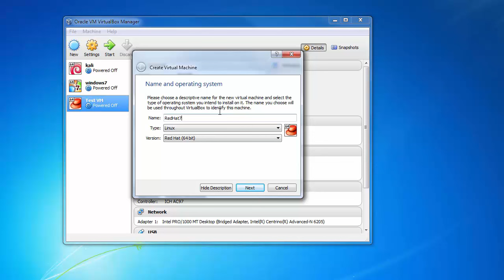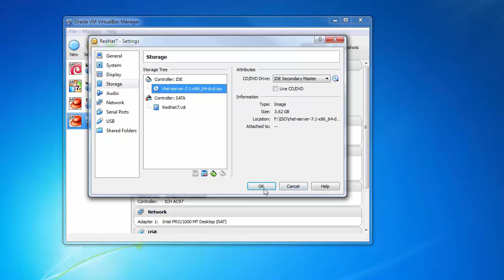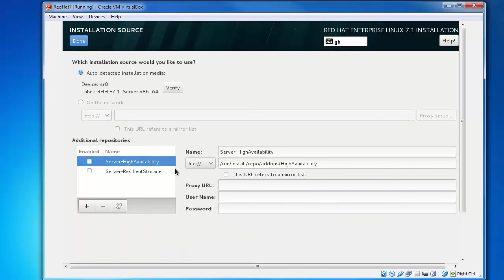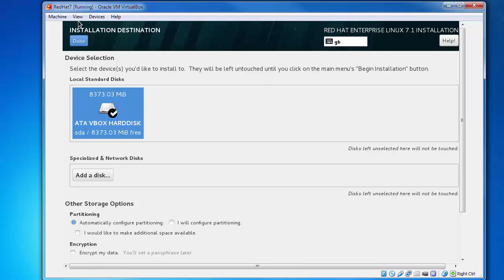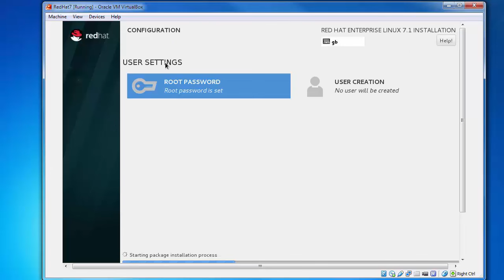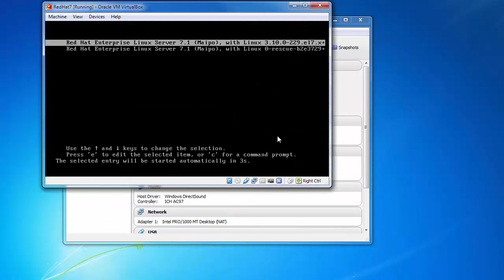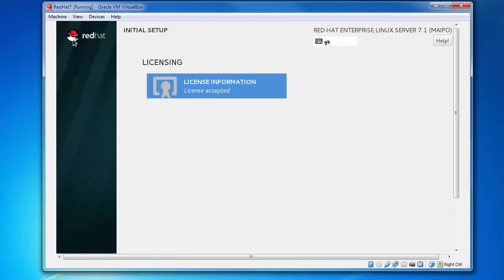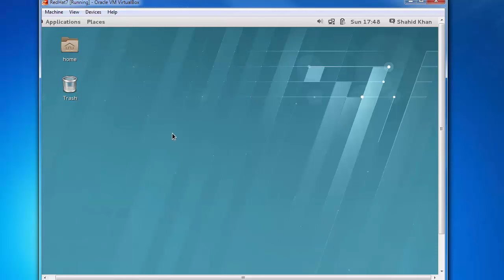Red hat enterprise Linux 7 installation using virtualbox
Today, we will learn how to install Red Hat Enterprise Linux 7 Download   Download Red hat enterprise linux 7 installation guide pdf

Before starting Redhat 7 installation first we will look at requirements

Requirements for Red Hat Linux Installation
you will need active Red Hat subscription to download Linux RHEL7.1  ISO image from Red Hat Customer Portal.

RHEL 7.1 Binary DVD ISO image
RHEL 7.1 can be installed on variety of systems  Intel 64,AMD64, IBM Power,IBM System Z etc. But in this tutorial we will create a virtual machine (VM) using Open Virtual Box and then will deploy RHEL 7.1 OS .

Download DVD Binary ISO image from Red Hat portal

2.

A) Installation of Virtual Box,

On windows after downloading oracle virtual box double click on download exe file . Follow installation wizard or for more information go

B) Create virtual Machine

After installing oracle virtual box we will now create a virtual machine (VM) on which then we will install RHEL 7.1

follow me on:

GooglePlus: +Shahid IT Academy